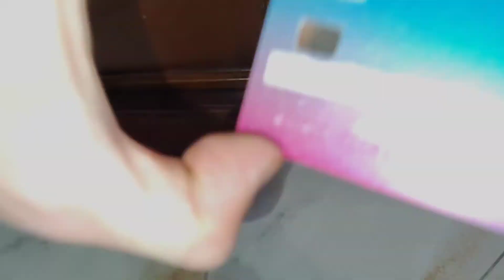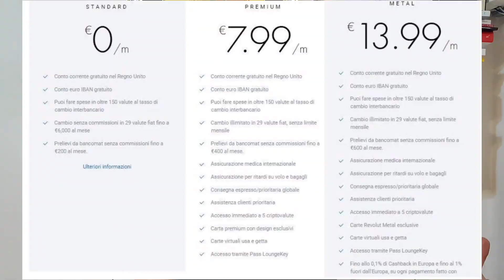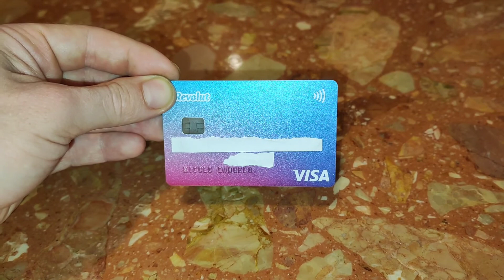IL MIGLIORE CONTO SMART E LA MIGLIORE CARTA! Perché l'ho scelto?!💳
PORTAFOGLIO stile MOERO

Mi presento:
Sono Nicolò e sono un laureando in ingegneria elettrica al Politecnico di Torino. 🎓
Mi piace sfidare me stesso! Amo investire, allenarmi, leggere, il minimalismo, viaggiare, l'innovazione, l'imprenditorialità e condividere le mie esperienze.🏋️‍♂️📚✈️📈

Su questo canale tratto diversi argomenti come la finanza e la crescita personale ma sempre con un unico obiettivo: migliorarmi e ispirare gli altri a fare lo stesso. 🔥

Questo viaggio di miglioramento lo voglio documentare e raccontare sul mio canale insieme a voi 💪🏻